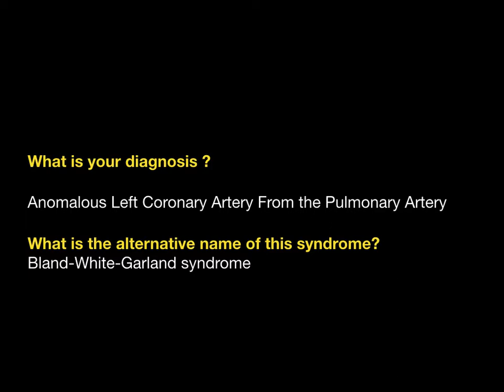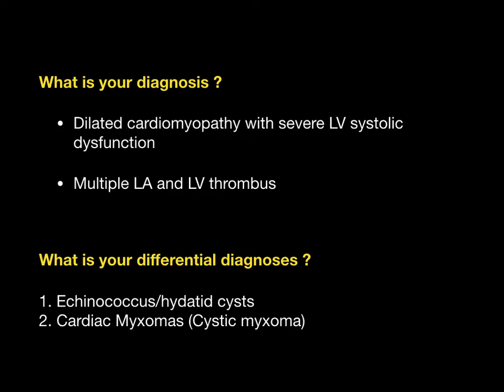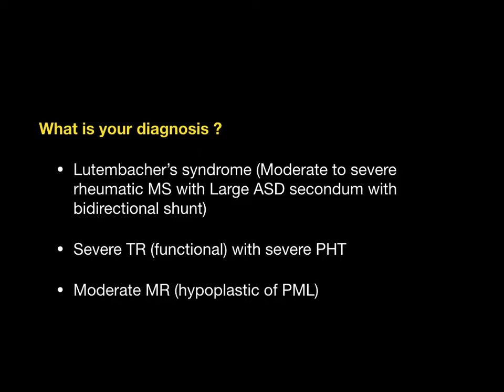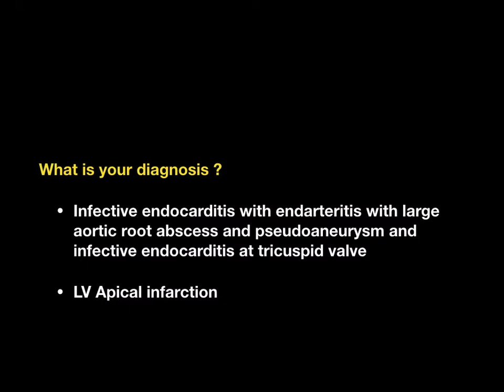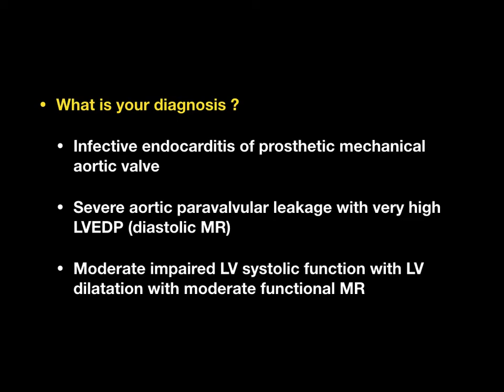CMCC 2019 quiz Echo - answer